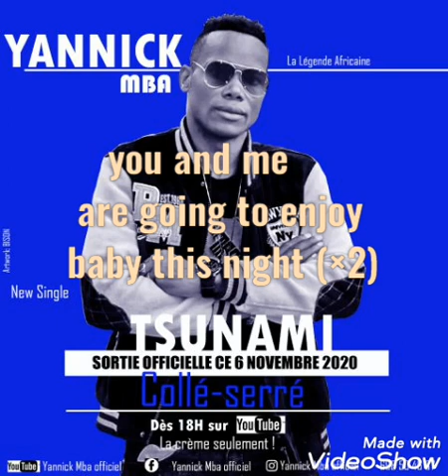Yannick Mba - Collé Serré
titre: collé serré
auteur compositeur: Yannick Mba
mastering : DJ Kriss

Yannick Mba plus connu sous le nom de Yannick Wathson, nous viens en force avec un nouveau single intitulé collé serré, une musique qui vous fera oublier les soucis